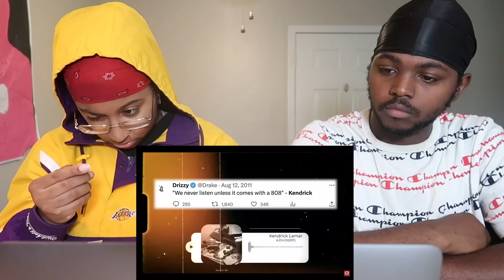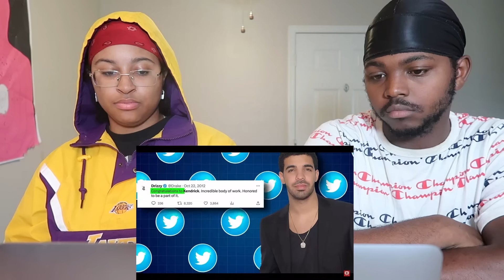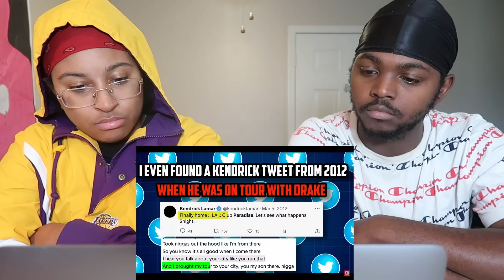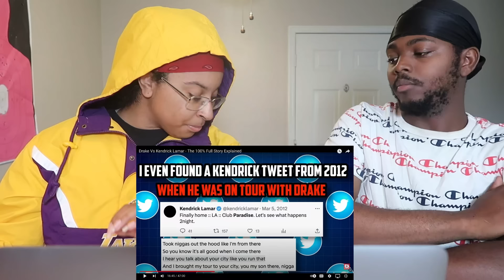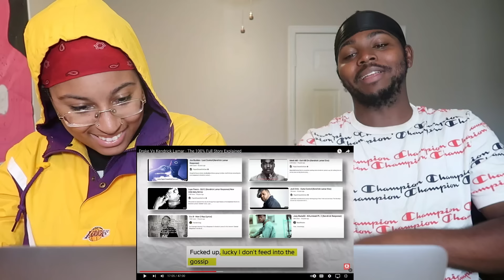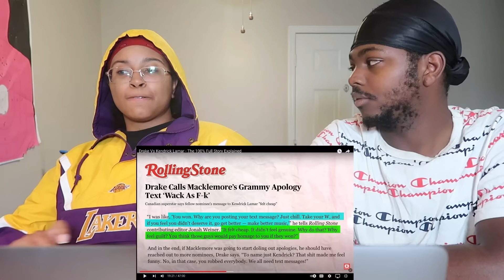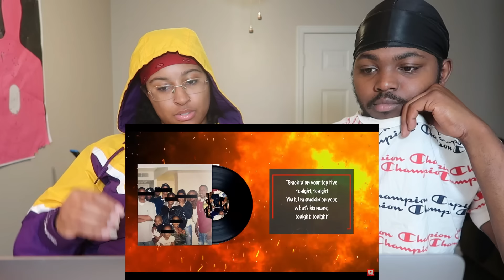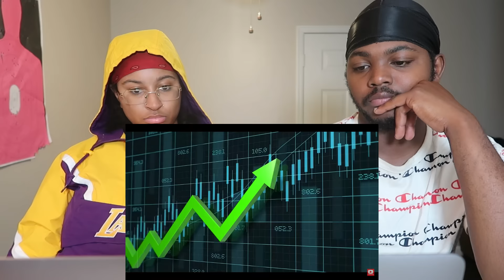YEAH THIS BEEF IS EVERLASTING... | DRAKE VS KDOT 100% FULL STORY EXPLAINED (REACTION)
WE'RE BACKKKKKK! That's right we coming back a little different for you guys.